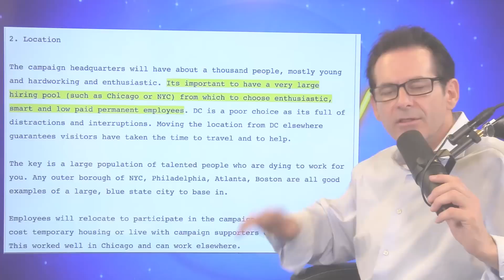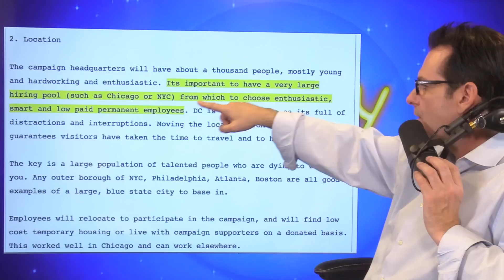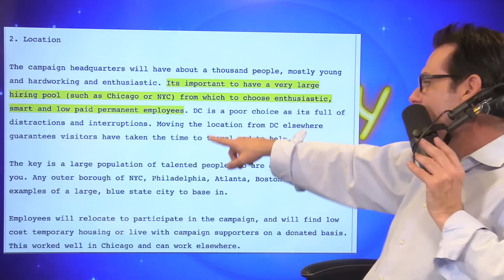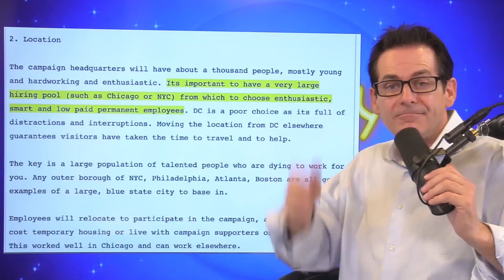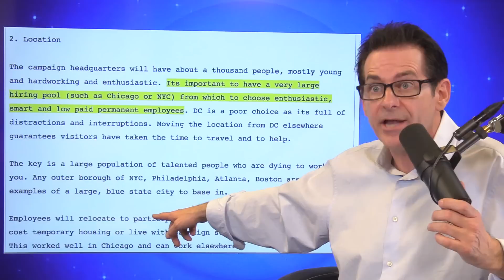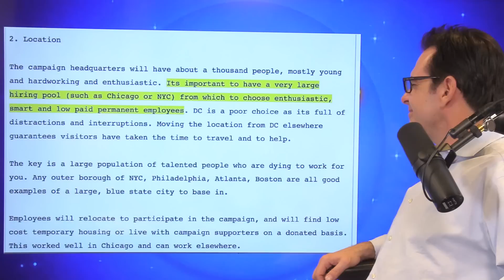George Carlin's 'Big Club' Proven Real By Email Between Hillary & Tech Tycoon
Hillary Clinton and Google CEO Eric Schmidt emailed about their interest in finding the low paid workers to staff her campaign, proving true George Carlin's bit about the 'Big Club' of owners that you ain't in.

Mourning Remembrance by Jim Earl on Amazon